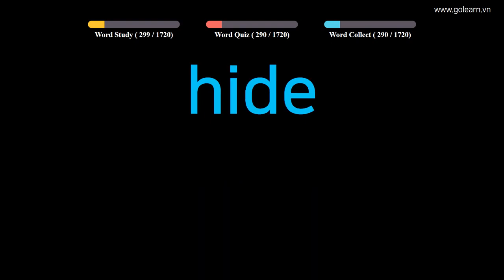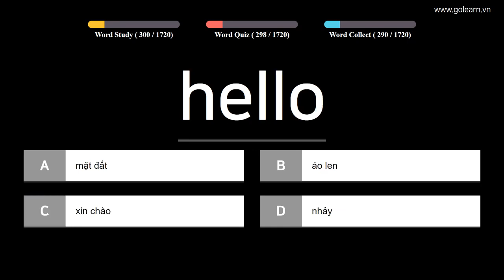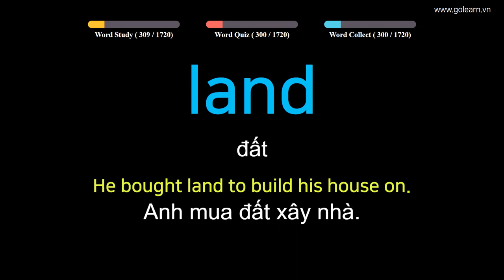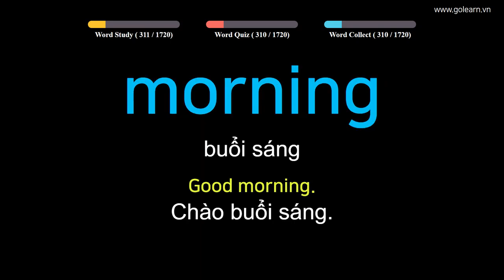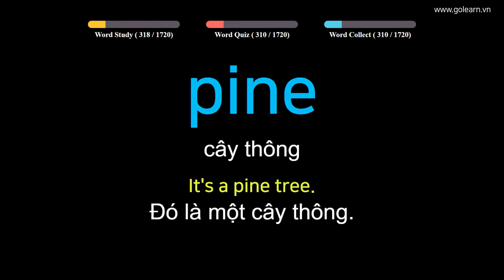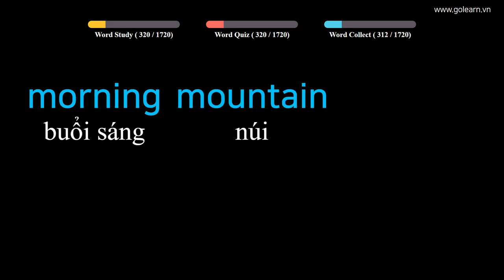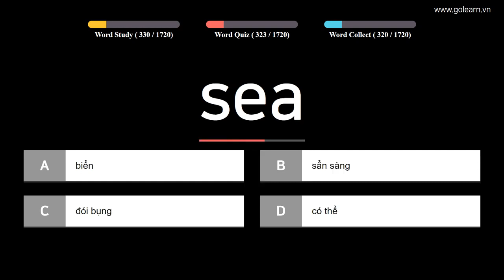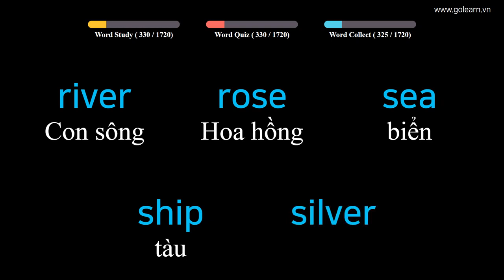English to Vietnamese - Vocabulary for Primary School Students - PART 7